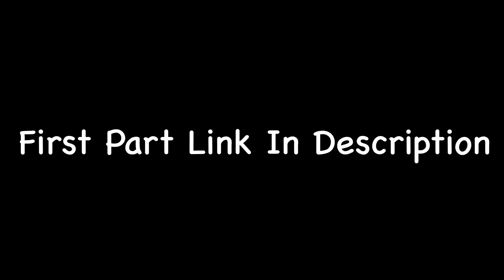Mu Par Hi Fat Gya Ravan Bomb 😨😱 - Diwali Vlog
About : Master Royal is a YouTube Channel, where you will find gaming videos in Hindi, I hope this video was Useful and you liked it, if you did press the thumbs up button.

/- Please don't go out of your way to or hate on anyone I talk about in my videos, this channel is to entertain people and I usually focus on joking about what the people are doing not the individual themselves, please don't go spreading hate it's all for knowledge